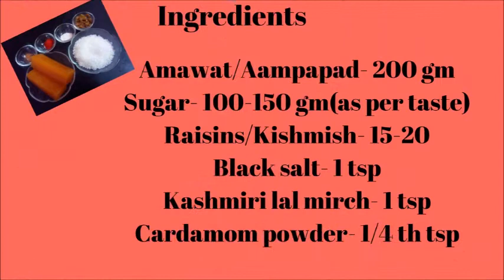Aam Papad Chutney Recipe/Amawat Ki Chatni/Quick and Easy Chutney Recipe At Home/Multipurpose Chatni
Hello Friends, here is a very easy recipe of making aam papad or amawat chutney recipe. You can prepare it instantly at home.

Please see my all videos-